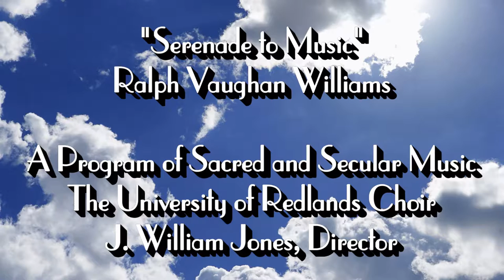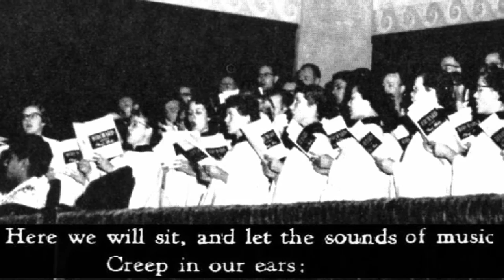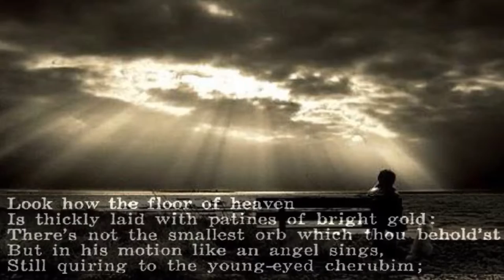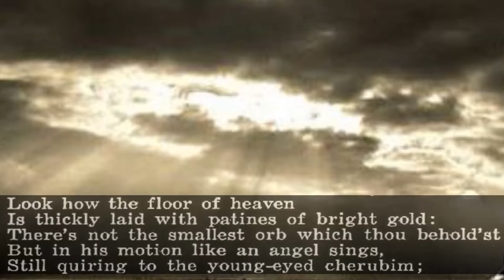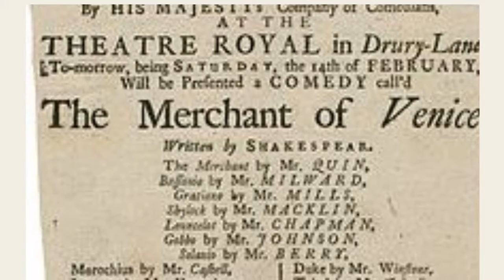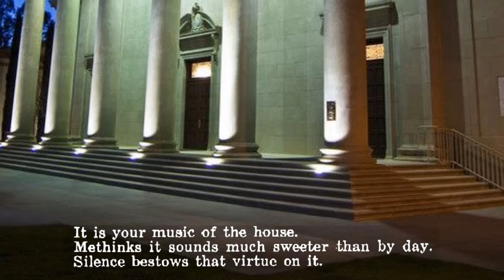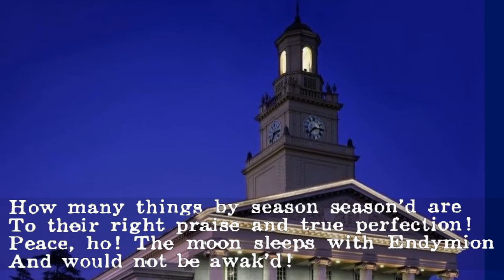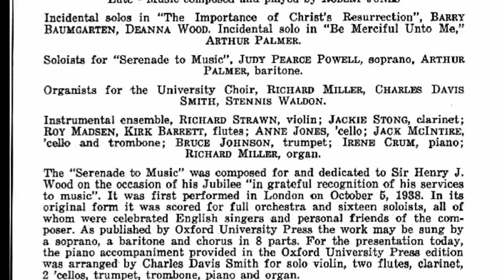The University of Redlands Choir & Ensemble - "Serenade to Music" - Ralph Vaughan Williams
As members of the University Choir, we sang at the weekly Convocation service, so our director, J. William Jones who had been the Choirmaster at the N.Y. Albany Episcopal Cathedral prior to coming to Redlands, usually chose religious selections for us to sing. The one exception, to my knowledge, was this secular composition  by Vaughan Williams, and we performed it at least three times during my attendance at Redlands. It obviously was one of his favorites as it was with us, and it did fulfill and echo our love of singing choral church music under his direction.

"Serenade to Music" is a work by Ralph Vaughan Williams for 16 vocal soloists and orchestra, composed in 1938. The text is an adaptation of the discussion about music and the music of the spheres in Act V, Scene 1 of The Merchant of Venice by William Shakespeare. Vaughan Williams later arranged the piece into versions for chorus and orchestra and solo violin and orchestra. (Wikipedia)